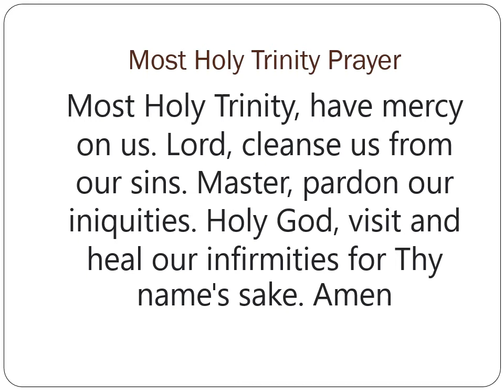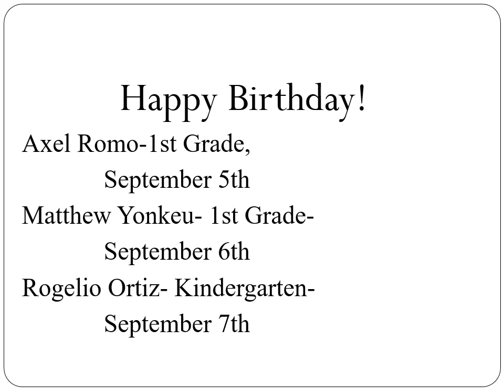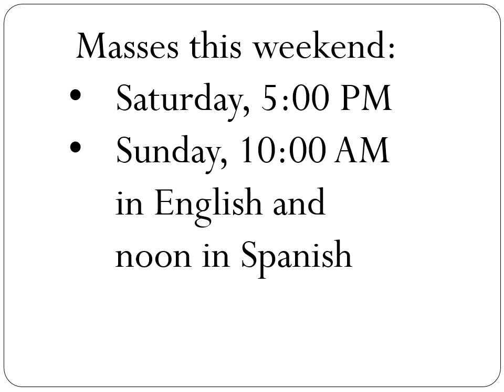weekly announcement september 6 10